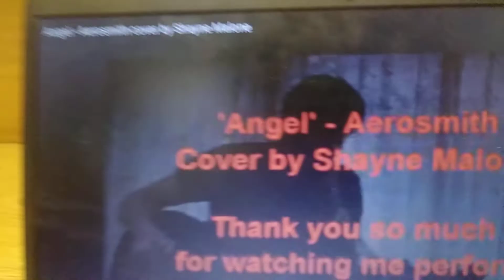Angel cover Best of Three Number Three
See description in the video "My picks of three best Covers of Angel by Aerosmith Part One" for disclosure and disclaimers.